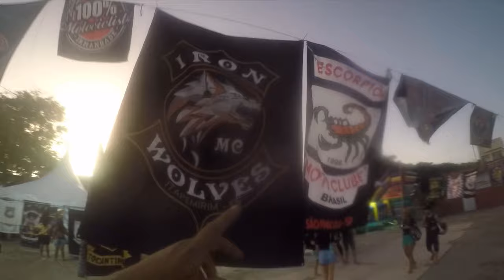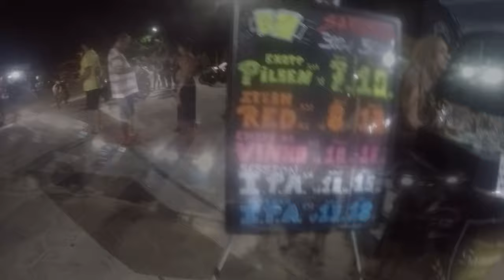Prado Moto Rock 2022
👉Playlist 'Expedição Chapada Diamantina':
3 mil km por cidades históricas e finalizando na Gruta da Pratinha, muitas paisagens lindas e muita aventura.

► PicPay: @rotasdeaventura
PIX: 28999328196